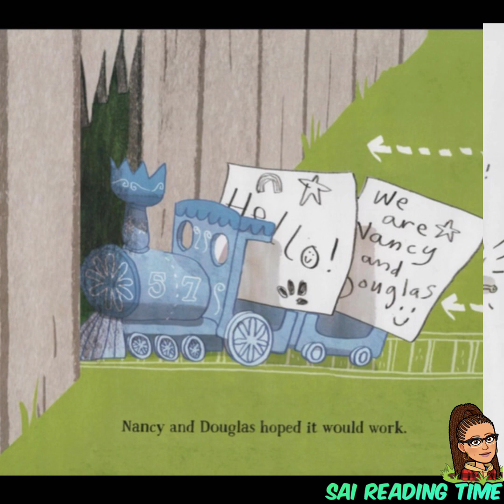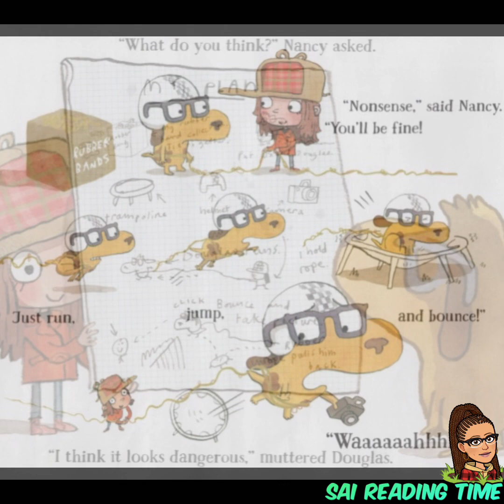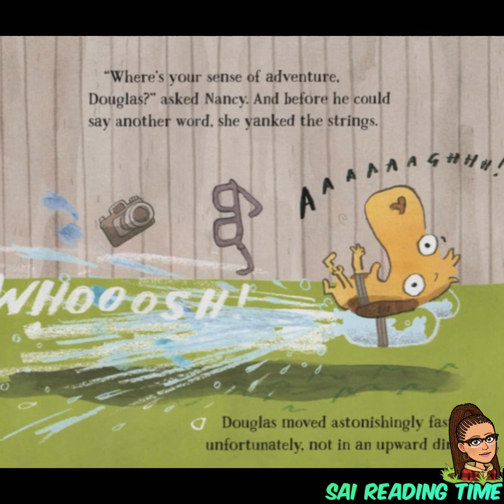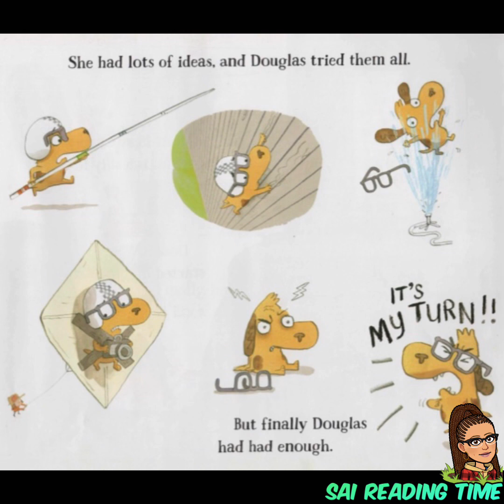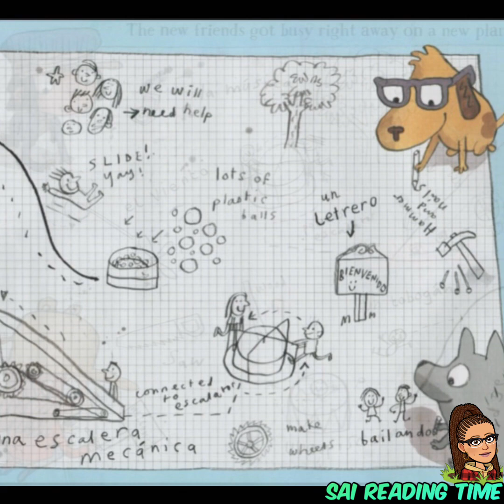Douglas You’re A Genius! \ By Ged Adamson \ Children Book Read Aloud